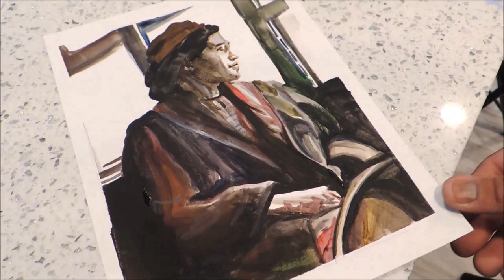How to Paint Rosa Parks in Watercolor using Values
Here is an example of painting using values. It doesn't really matter what color you use as long as the values are correct. Values meaning the lights and the Darks.

In honor of Black History month A portrait of Rosa Parks.

thanks

all paintings are up for grabs!!